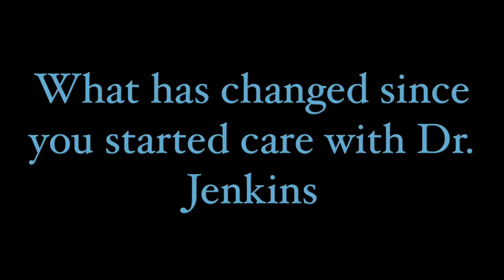Listen to what patients have to say about Dr. Sean p. Jenkins